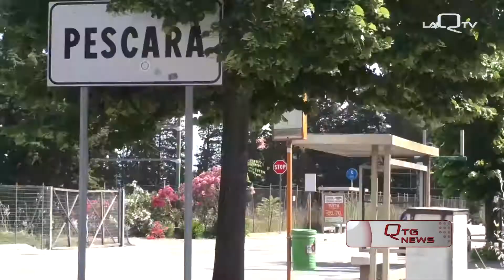STRAGE DI GATTI E CRIMINALITÀ A FONTANELLE INTERVENTO-DENUNCIA DI PETTINARI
TORNA A FONTANELLE IL CONSIGLIERE REGIONALE 5 STELLE PETTINARI. NEL QUARTIERE PERIFERICO DI PESCARA, NOTO PER PROBLEMI DI CRIMINALITÀ E SPACCIO DI DROGA, NELLE ULTIME SETTIMANE SONO STATI TORTURATI ED UCCISI DECINE DI GATTI